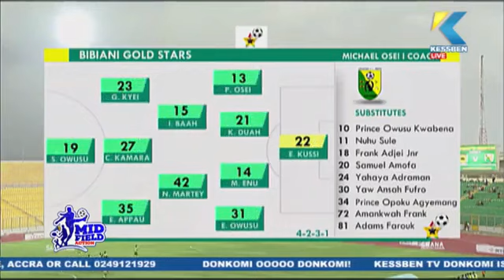Watch The analysis of video analyst Newton Lartey on MidField Action with Joe Laka 27/07/2022